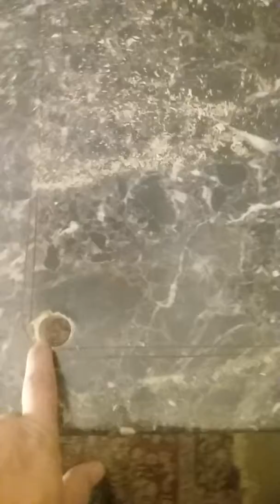How to Cut a Laminate Countertop Part 2